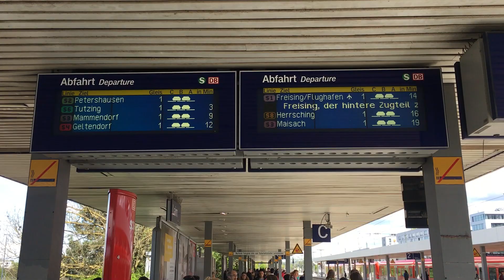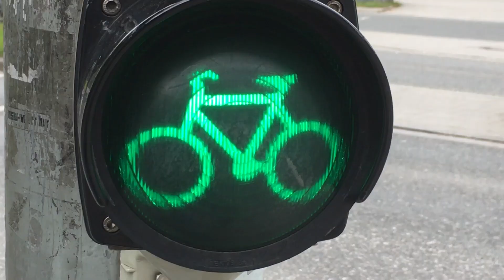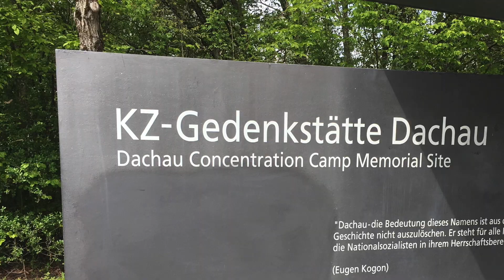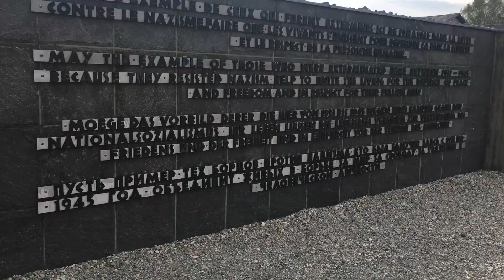EuroTrip - Alemanha: MotorHome, Surf e Castelo da "Disney"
Oiiiii genteee!!

Esse é o segundo Vlog da minha EuroTrip e aqui divido com vocês experiências incríveis (aliás, essa é a palavra que mais falo no vídeo rsrsrs) vividas em quatro cidades da Alemanha: Munique, Dachau, Füssen e Lindau.

Aqui também mostro um pouco do MotorHome e os vários cenários DESLUMBRANTES que conhecemos!

Ah, lá no meu site tem um post completo sobre o MotorHome, com link da empresa que alugamos, valores e muito mais. É só acessar canalvanessaendringer.com.br e conferir!

Super beijo!
VE

edição e arte • Rafatex